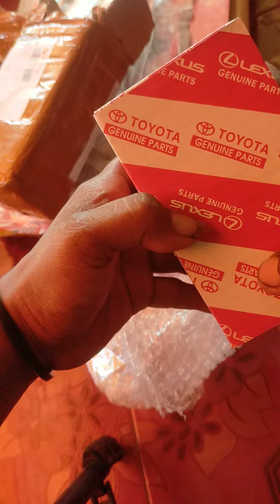unboxing part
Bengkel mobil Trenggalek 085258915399